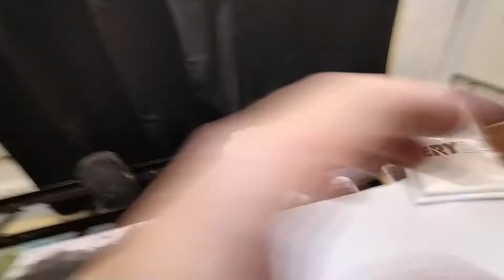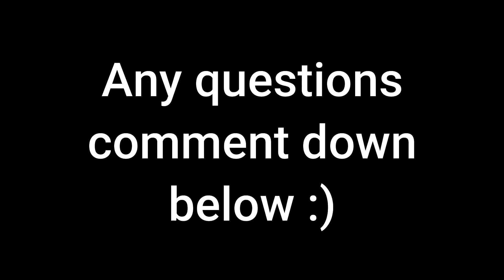SJ8 Pro Mic | Windnoise Solution | Clear sound